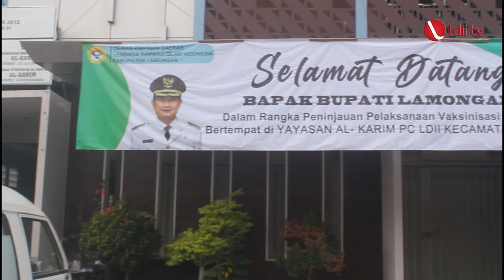LDII TV: Percepat Herd Immunity, LDII Lamongan Bhakti untuk Negeri 1000 Dosis Vaksin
Untuk membantu Pemerintah mempercepat herd immunity LDII Lamongan bekerjasama dengan pemerintah daerah Kabupaten Lamongan dan BIN Jawa Timur mengadakan Bhakti untuk Negeri 1000 dosis Vaksin yang bertempat di Yayasan Al Karim PC LDII Kecamatan Sugio.

Facebook : Lembaga Dakwah Islam Indonesia